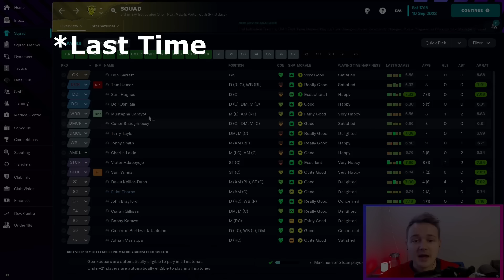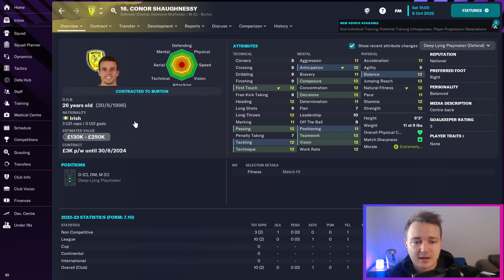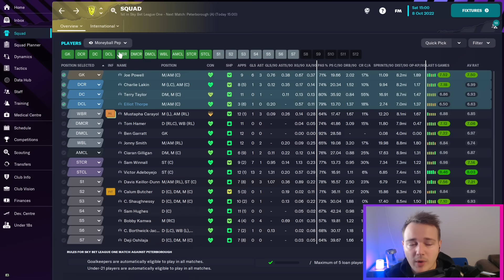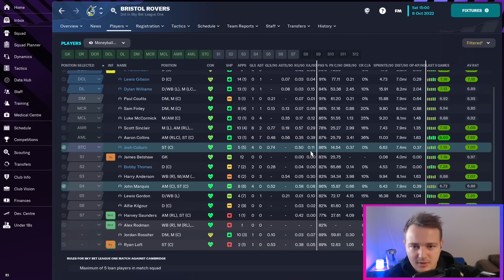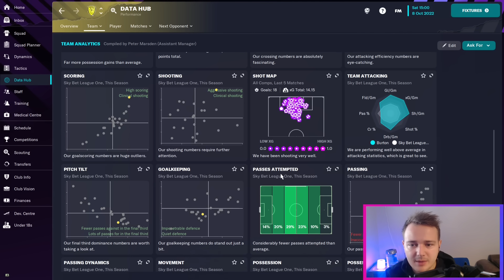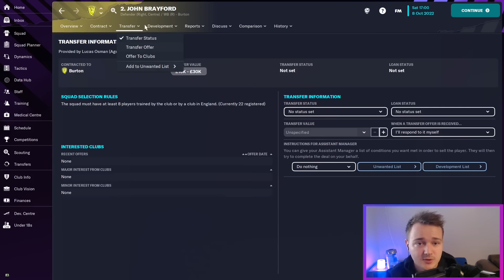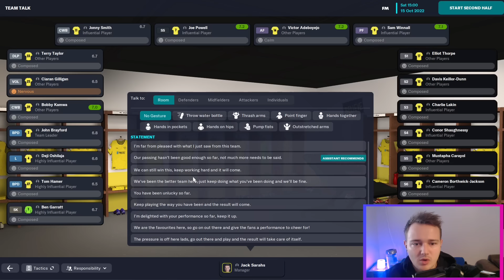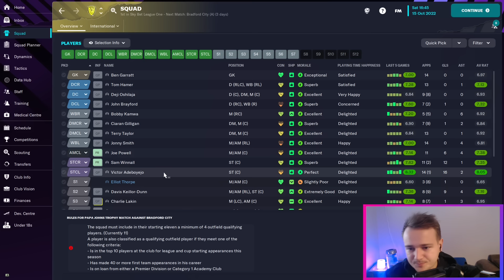FM23 | Burton Albion - England DNA | Youth Academy Only | E4 Deep Dive into the England DNA Stats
Hi everyone,

In this brand new series we will be playing as Burton Albion applying the real life concept & philosophy of the England DNA.

- This will be a Youth Academy only save.

- There will be no signings and the only new players that join the club will be players through our Youth Academy.

I hope you enjoy this series where I try to blend my real life coaching background, with Football Manager 2023.

0:00 Intro & Recap
2:05 Player Stats
18:00 Team Stats
23:57 Matches
39:37 Episode Recap & Next Episode